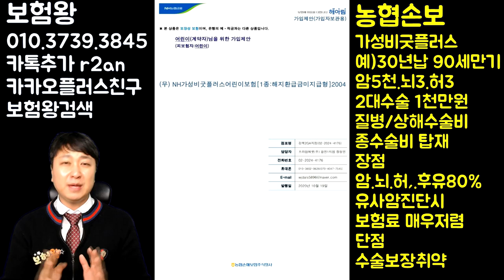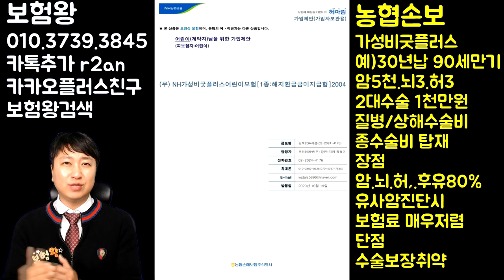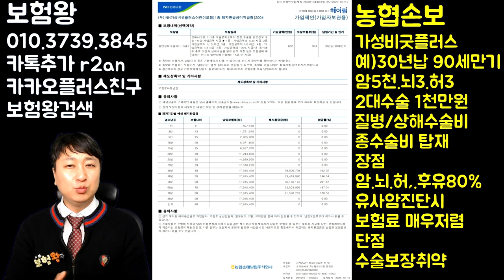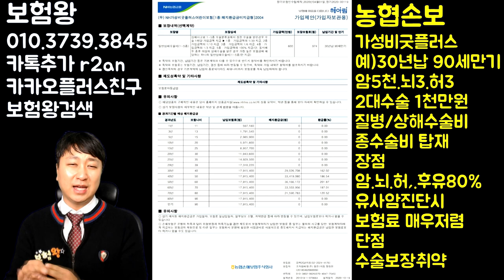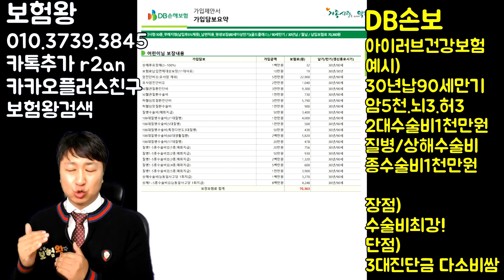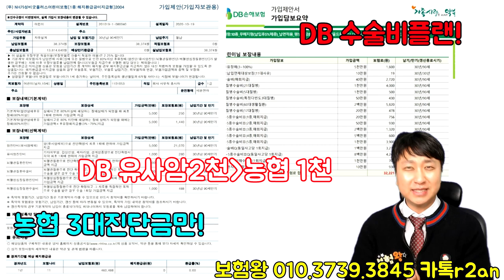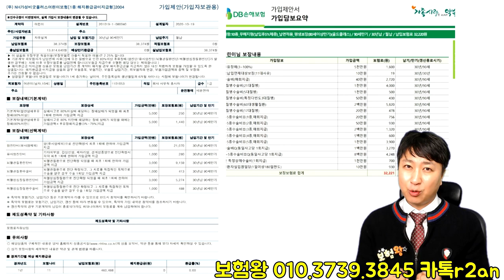어린이보험 최강자는?? ★농협 가성비굿플러스 vs DB 아이러브 건강보험★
어린이보험  / 30세전에 가입가능한 어른이보험으로 많은
문의가 오고 있습니다.

농협 가성비굿플러스보험은 보험료가 제일 저렴하며 뇌혈관,허혈성
5천까지 보장이 되며 질병후유 3%이상 1억까지 되는 장점과

유사암진단시 납입면제 되는 장점으로 보장이 좋습니다.
하지만 10월부터 DB 아이러브건강보험이 변경되면서

보험료도 저렴하고 . 보장내용과 수술비쪽으로 매우 폭넓게
구성이 가능하니 .. 언제든지 연락주십시요^^

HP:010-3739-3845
카톡친구추가:r2an
카톡플러스친구:태수의 보험리모델링